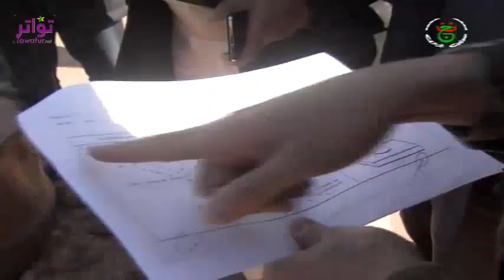الجزائر - موريتانيا : زيارة اللجنة التقنية الجزائرية الموريتانية للمعبر الحدودي لضبط الإحداثيات